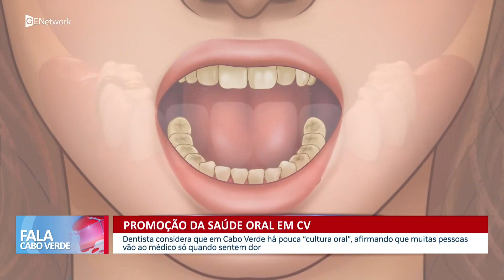Dentista chama atenção para importância dos cuidados com higiene bucal | Fala CV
Dentista considera que em Cabo Verde há pouca “cultura oral”, afirmando que muitas pessoas vão ao médico só quando sentem dor.